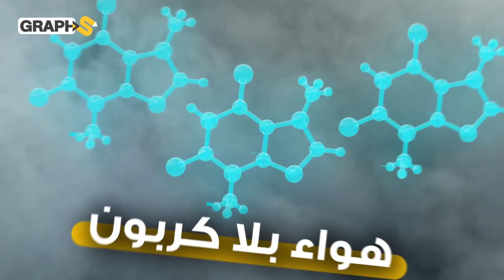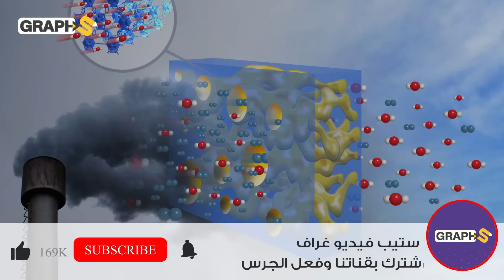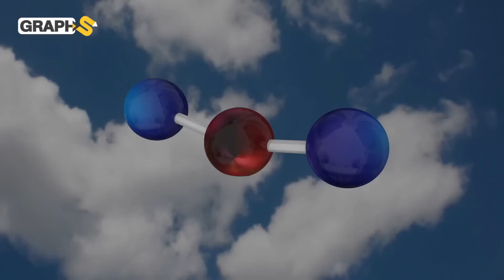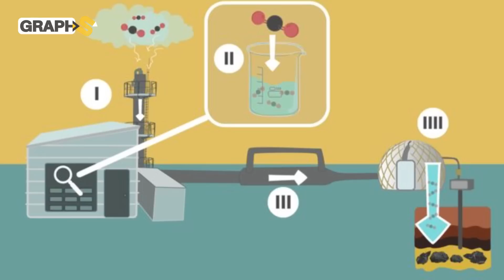اصطياد الكربون من الجو .. هل يفلح البشر في إنقاذ الكرة الأرضية وما هو دور سويسرا ؟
يتحدث الفيديو عن تقنية جديدة لإنقاذ كوكب الأرض من أزمة المناخ الذي تجتاحه.. ما هي وكيف استطاعت سويسرا التفوق فيها؟
◀توضيح هام :
0:00 المقدمة
0:50 سحب الكربون من الهواء
2:30 كيف يتم ذلك
4:18 مساوئ التقنية